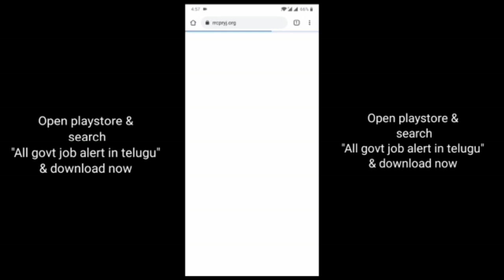కంపనీ ఇస్తుంది ఇ౦ట్లో పని | Business ideas at home 2021 | small business ideas | work from home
2) Part time job | work from home jobs salary-60000/monthly part time job at home | part time jobs

3) How To Sell 786 Note Online to Direct buyer l 786 serial Notes Value l In Telugu